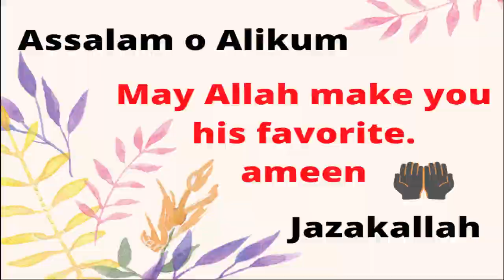Arabic Calligraphy Book Mark Tutorial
This is 2nd calligraphy art videos.Hope you guys like it.
Please must give your feedback.

May Allah make you his favorites.

Jazakallah .